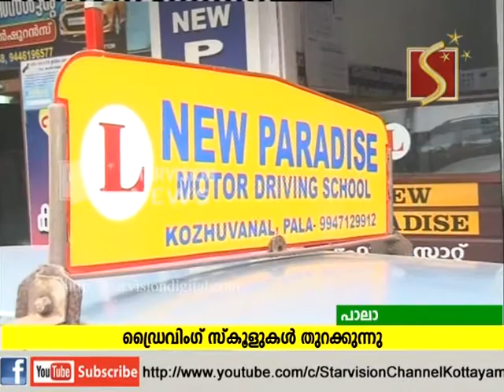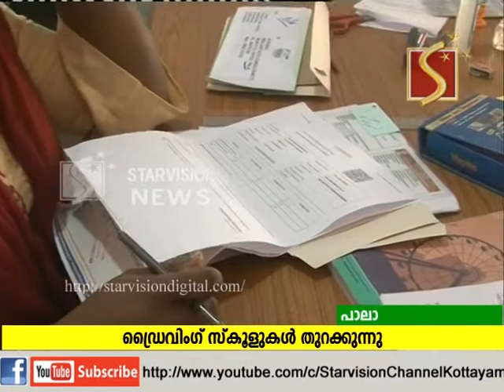ഡ്രൈവിംഗ് സ്‌കൂളുകള്‍ തുറക്കുന്നു. | Driving School Open | Kerala | Covid-19.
കോവിഡ് മാനദണ്ഡങ്ങൾ പാലിച്ച് ഡ്രൈവിംഗ് സ്ക്കൂളുകൾ തിങ്കളാഴ്ച മുതൽ തുറക്കാൻ അനുമതി.